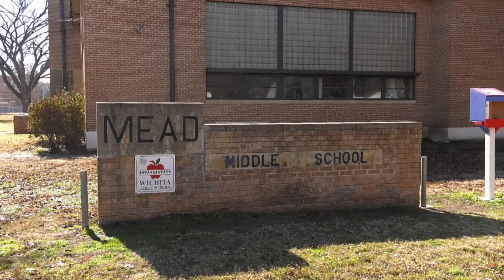Mead Middle School BASIC Science Fair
Mead Middle School holds an annual Science Fair, that has been renamed in honor of a former teacher. The Beth Adamson Science Inquiry Conference features partners from throughout the region who help to add to the event.